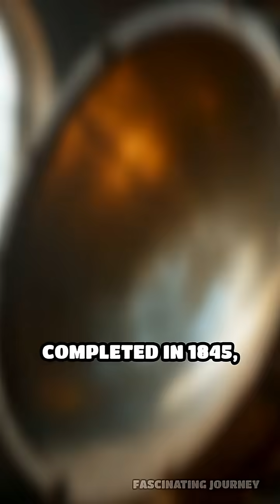The Leviathan Telescope: 19th Century Marvel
Did you know a 19th-century telescope changed how we see the cosmos? Discover the Leviathan of Parsonstown!